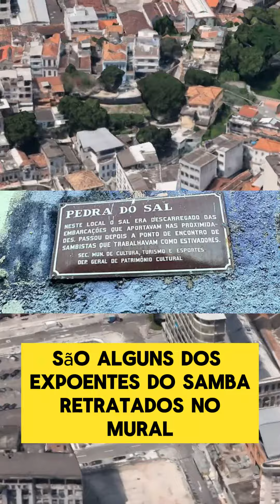COMO CHEGAR NA PEDRA DO SAL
Pedra do Sal[1][2] é um monumento histórico e religioso localizado no bairro da Saúde, perto do Largo da Prainha, na cidade do Rio de Janeiro, no Brasil. É onde se encontra a Comunidade Remanescentes de Quilombos da Pedra do Sal. Foi tombada em 20 de novembro de 1984 pelo Instituto Estadual do Patrimônio Cultural.

Local de especial importância para a cultura afro-carioca e para os amantes do samba e do choro. Pode ser considerada como o núcleo simbólico da região chamada de Pequena África, que era repleta de zungus, casas coletivas ocupadas por negros escravizados e forros.

Na Pedra do Sal, que fica a 100 metros do Largo da Prainha, reuniam-se grandes sambistas do passado, como Donga, João da Baiana, Pixinguinha e Heitor dos Prazeres

Partindo de sua base, no Largo do João da Baiana e subindo por degraus escavados na pedra, pode-se subir para o Morro da Conceição.